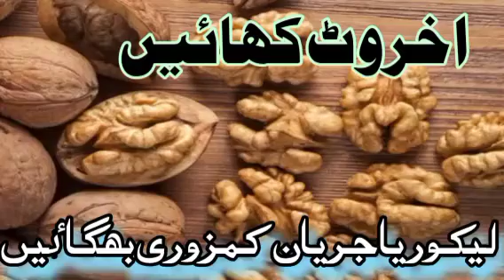اخروٹ کے فاٸدے